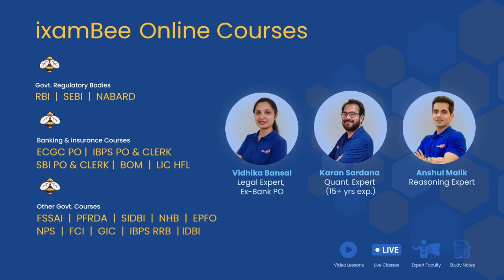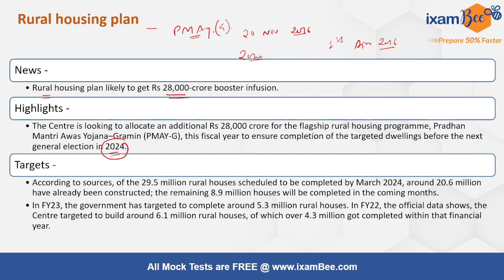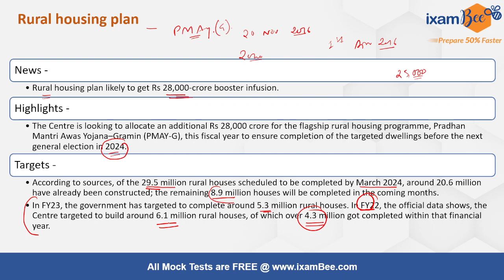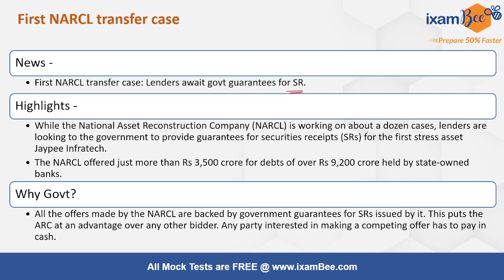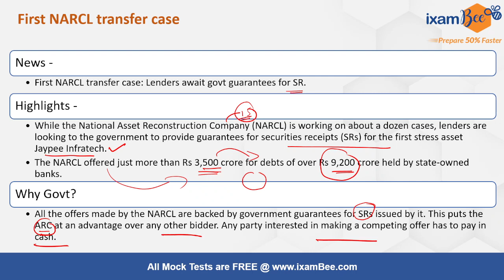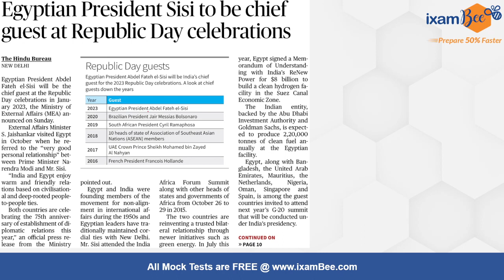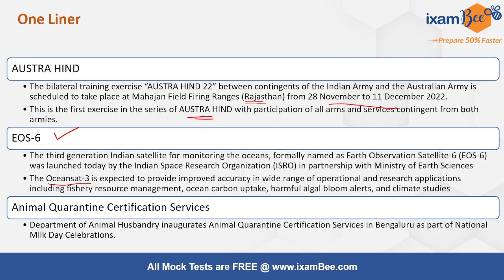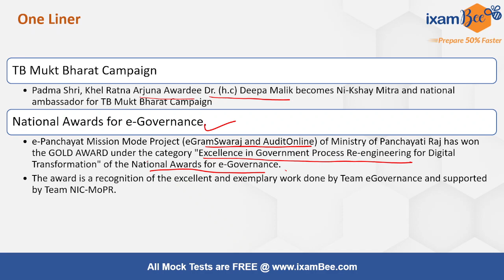27th and 28th November 2022 | Current Affairs in Hindi & English | Most Imp Current Affairs 2022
👉Pin the answer in the comment section :
Who will be the chief guest for Republic Day Parade 2023?

we will get back to you soon